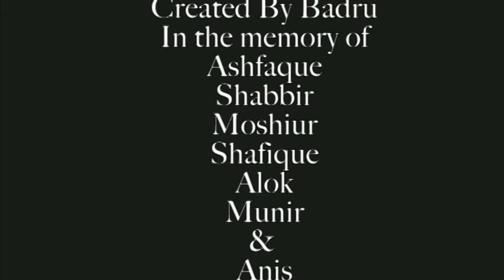JEXCA Houston 2014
June 23-25 in Houston, TX